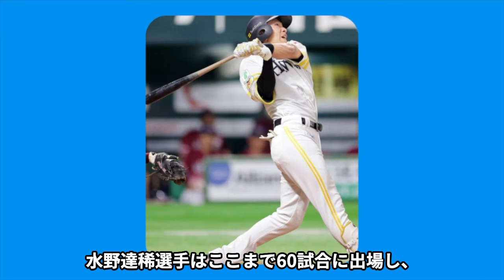【オールスター】オールスター欠場表明した中村剛也の変更選手とは…今回のオールスターの出場辞退選手が判明…ファンが激怒した変更選手の正体に一同驚愕！！【プロ野球】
今回は、オールスター欠場選手について紹介します。